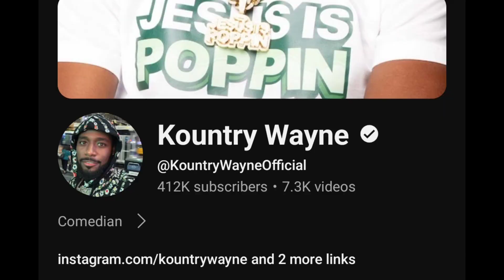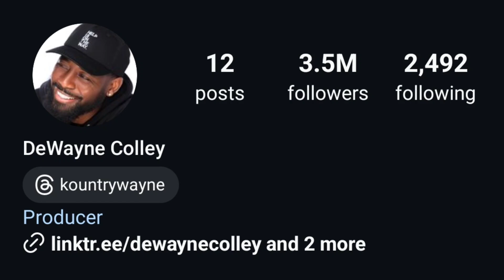Kountry Wayne Vs Ana Maria Jones Lifestyle Comparison | Biography